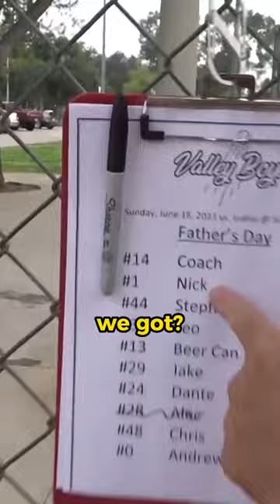Coach Knez putting himself at lead off 😂💪